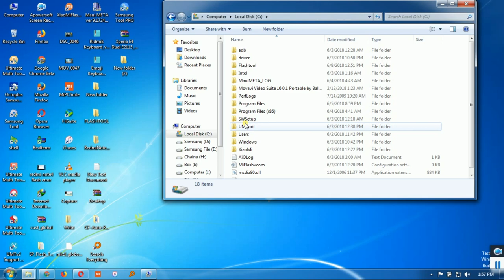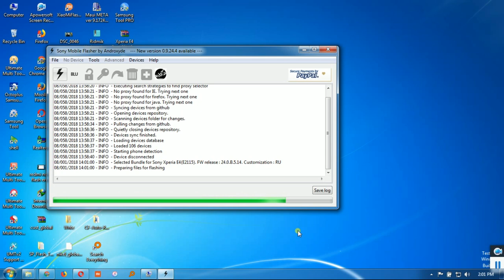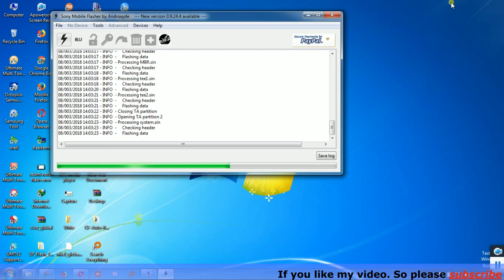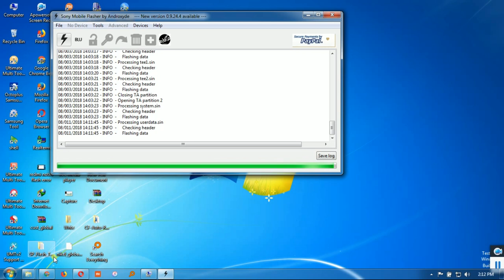How to Remove Screen Password / Pattern Lock Sony E4 dual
Sony E4 DUAL Pattern Lock Remove100% Done.